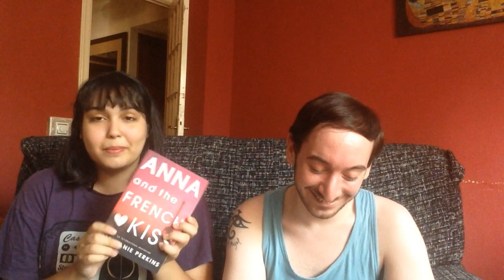Book Tag Académico | con Ádria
Amazon Wishlist

FINS.